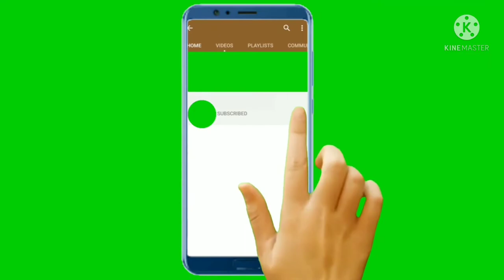new Home 🏠 Tapan das vlogs